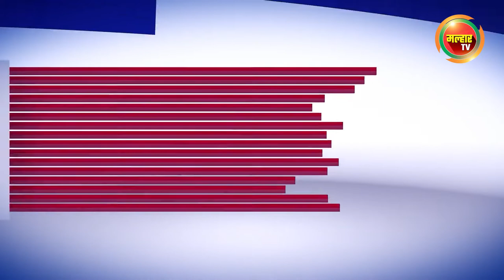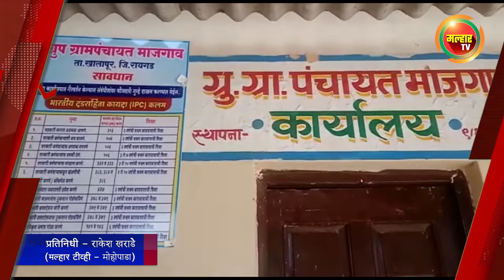सकाळच्या बातम्या (मल्हार टीव्ही) - २७ फेब्रुवारी २०२२ | Sakalchya batmya (MalharTV) - 2७ th Feb 2022